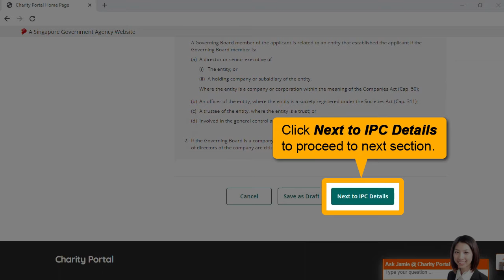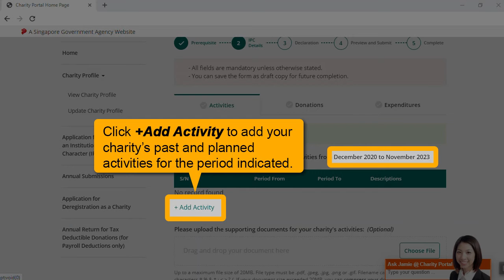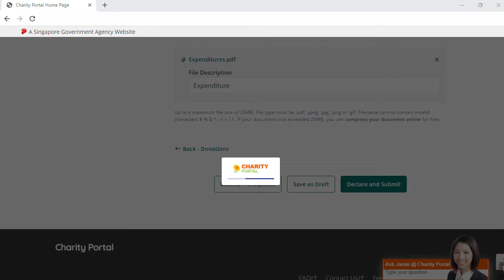Application for Extension as an Institution of a Public Character (IPC)